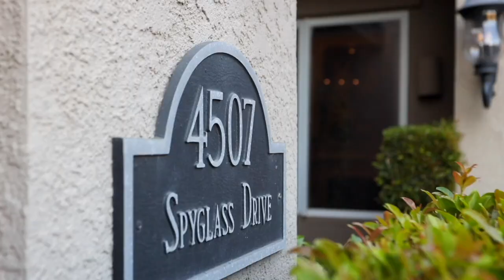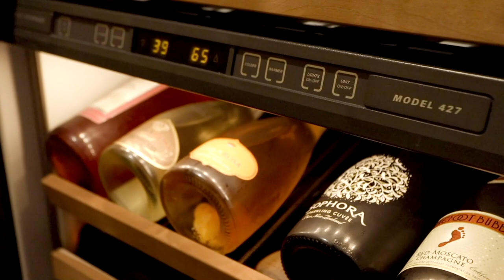4507 Spyglass Drive, Stockton, CA Video Showcase!